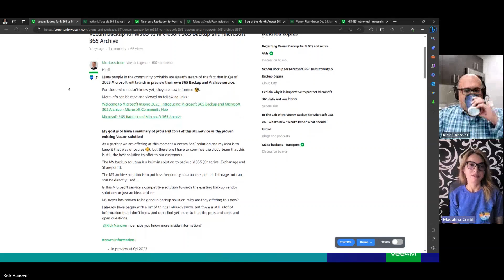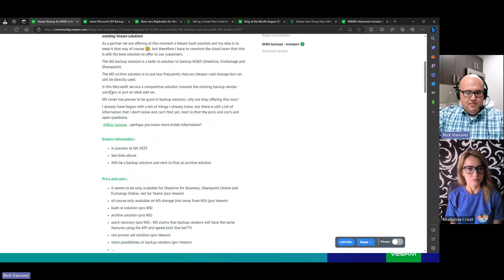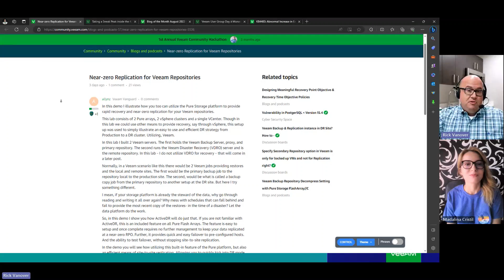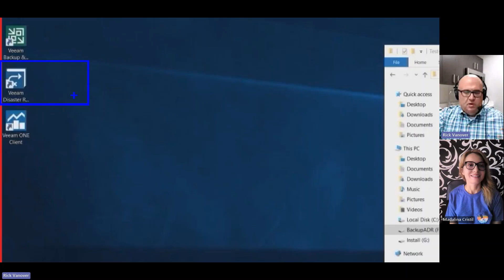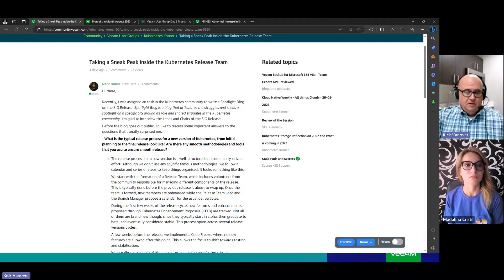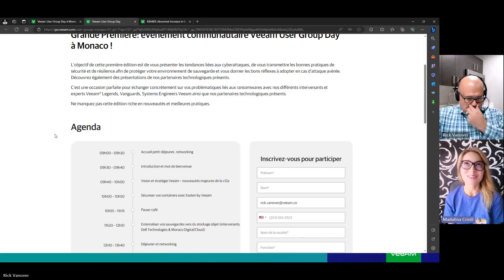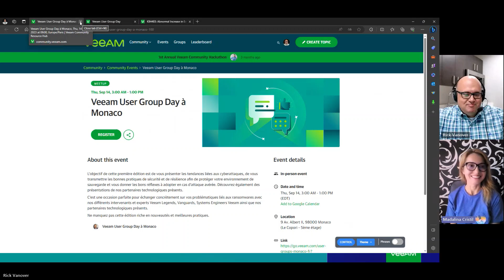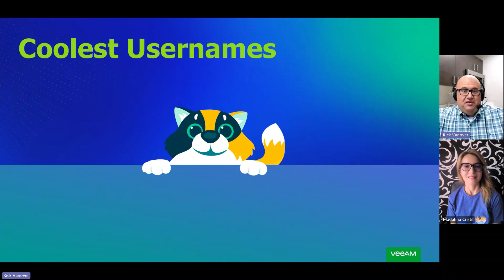Veeam Community Recap #135: APIs, Replication and Releases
In spite of connectivity challenges, Rick and Madi get to record this week with updates about Microsoft 365, Veeam Repository Replication and insight to Kubernetes releases. Great stuff this week and a recap of Special Department news as well as the Who's New report.